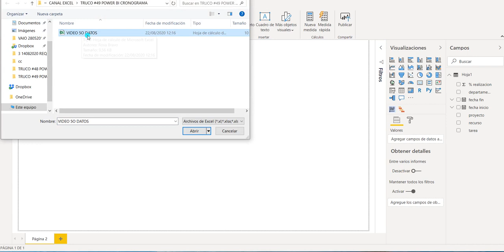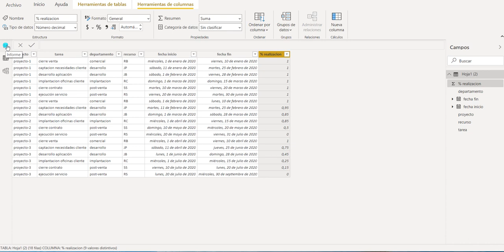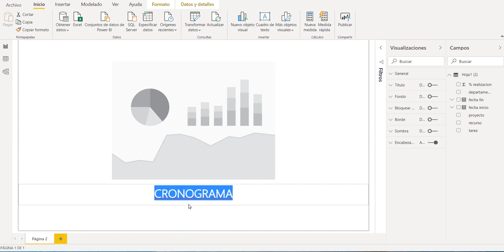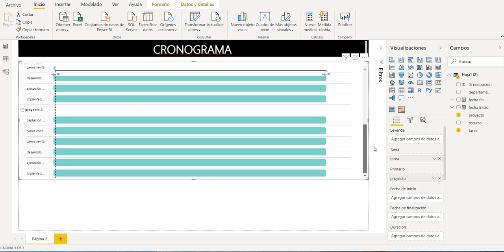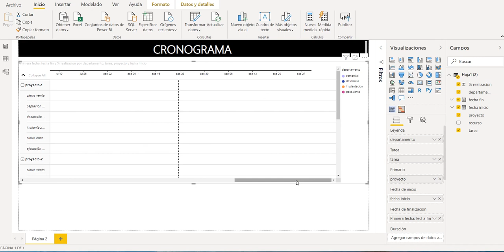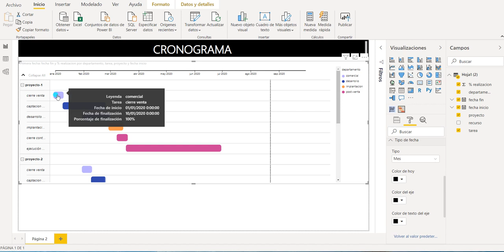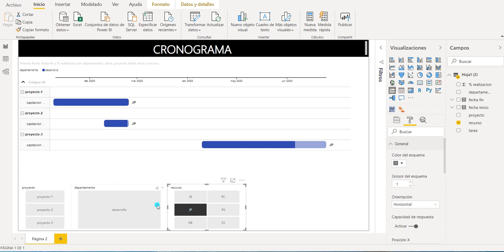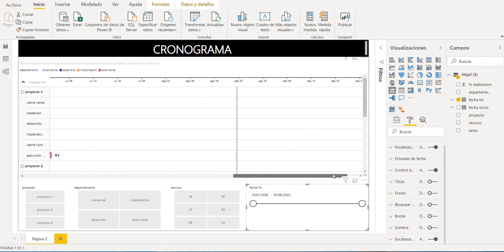#50 Power BI Cronograma - Gráfico Gantt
En esta ocasión veremos cómo realizar un cronograma. Este tipo de gráfico nos ayudará a minimizar el tiempo necesario para controlar la gestión de proyectos.

Para ello veremos como utilizar un objeto de Power BI.

Para poder acceder al fichero de Excel con los datos utilizados para grabar este vídeo lo podéis obtener en el siguiente enlace:

☑ Power Query
☑ Power Pivot
☑ Power Map
☑ Power View
y, finalmente, haremos un dashboard con ☑ Power BI